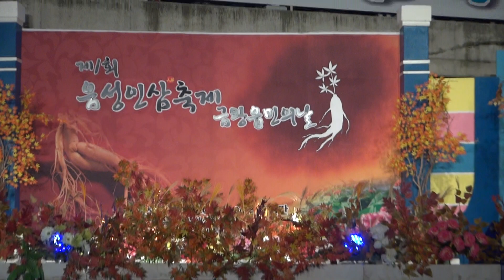Singer-Yong-Jea_영재-행복한 남자_콘서트 축제(밤)-제1회 충북음성 인삼축제_영상감독 이상웅-2013.10.02. 00155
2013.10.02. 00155. 가수 영재-행복한 남자_콘서트 축제(밤)-제1회 충북음성 인삼축제_영상감독 이상웅_leesw.(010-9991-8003)